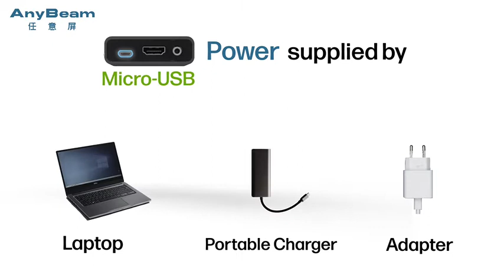AnyBeam MEMS Laser Scanning Pico Projector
Colorful image, Suitable for Movie/ Video/Gaming
Pocket Size, Metal Case

3D model by Paul THELU, Hsinhua Lu